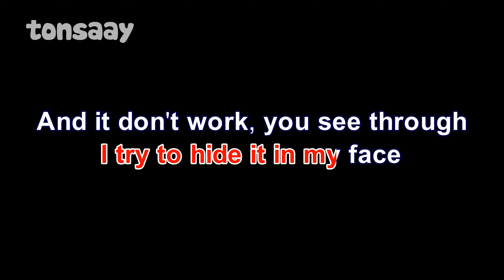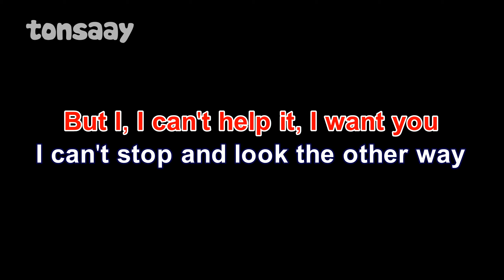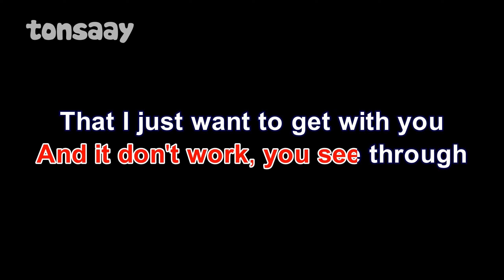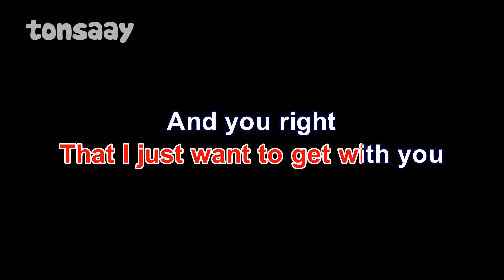You Right Karaoke | You Right Doja Cat Karaoke | Tonsaay Karaoke Doja Cat, The Weeknd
Song Credits
♪ Song: You Right
♪ Singer: Doja Cat, The Weeknd
♪ Recorded by Tonsaay Studio

And you right
Say you right, I got my guy

'Cause I know it could be, babe,
and you never feel the same
You be thinkin' 'bout it every day
Don't believe in fairytales,
but we got our fantasies
And it's me and you, now see

Everywhere on top of me

(The Weeknd) Girl, I want
you like you want me too
I feel that energy
when you're on top of me
I know your man,
he ain't controllin' you
But you still hesitate
'cause you chose loyalty
But I know your history,
met him before your peak
He's so connected to that woman
that you used to be

But-but-but the sex
will cloud your memory
A couple strokes, I'll put it in,
then you'll belong to me